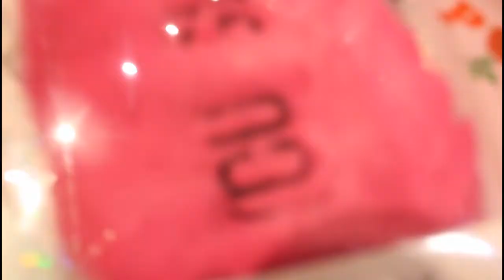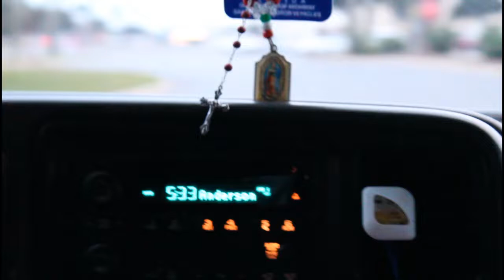Vlog#1:Mall Troubles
First vlog on here!!!
Here's a bit of mall shenanigans with the squad before i left to the land of Florida!! P.S.-I will miss you all! thanks for the many years of joy!